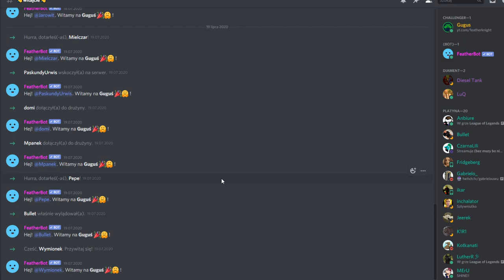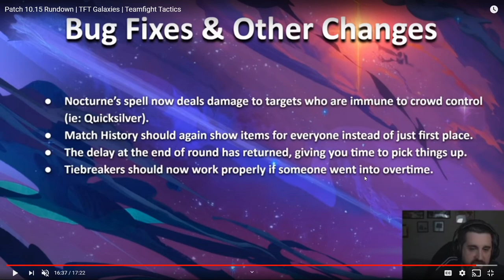LUCIAN BEDZIE OP?! PACZ NOTY 10.15 | Poradnik TFT